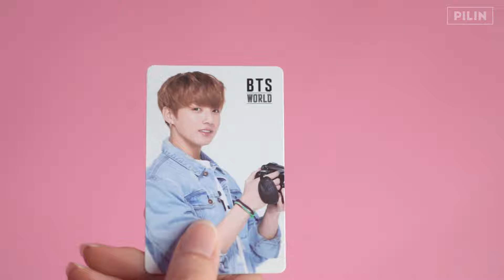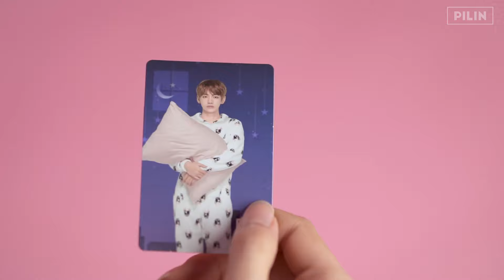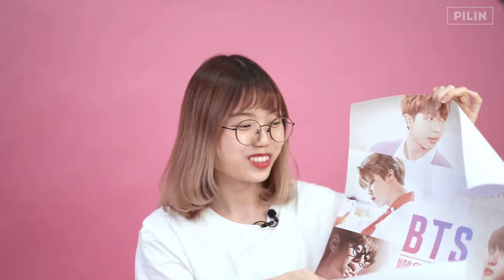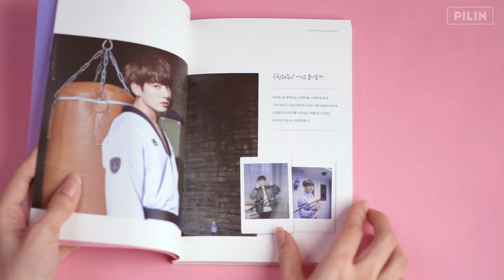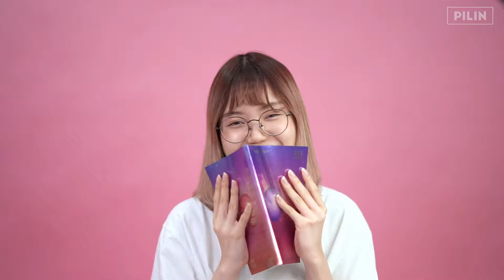BTS WORLD ALBUM : แกะอัลบั้ม พร้อมบัตรเมเนเจอร์ของแถมรอบพรี (UNBOX ) | PILIN CHANNEL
UNBOX BTS WORLD ALBUM ได้มาก็รีบถ่ายรีบตัดเลยจริงๆ คลิปนี้ งานด่วนงานร้อนมากๆ อยากรีบให้ทุกคนดูกัน จะบอกว่าชอบอัลบั้มนี้มากกก สวย พรีเมียม น่าเก็บสะสมสุด ตัวกล่องเค้าทำมาดีมาก photobook สวย คุ้ม!

ในอัลบั้มนี้สิ่งที่เราจะได้มาก็คือ CD เพลง การ์ดเมมเบอร์ 1 ใบ การ์ดที่เป็นของแถมในเกม 1 ใบ Lenticular
ที่เป็นบัตรคอนเสิร์ตตามในเกม 1 อัน  Poster 1 แผ่น Photobook แล้วก็ของแถมรอบพรีที่แพรวได้มาคือป้ายเมเนเจอร์ของพี่จิน สำหรับอัลบั้มนี้แพรวสั่งมาจาก twitter นะคะ เลือกร้านแบบที่เลือกการ์ดได้

จะได้ไม่พลาดเวลาอัพคลิปเนาะ